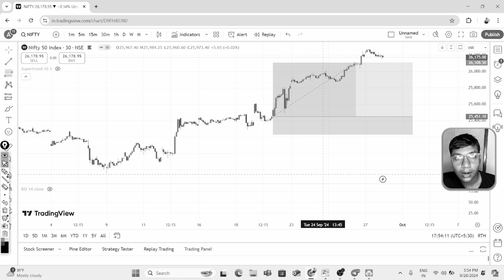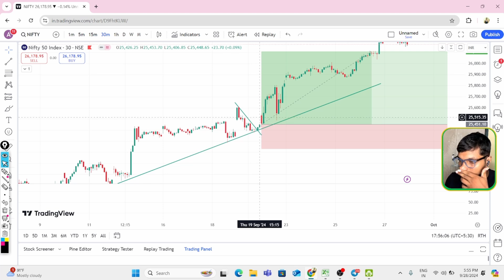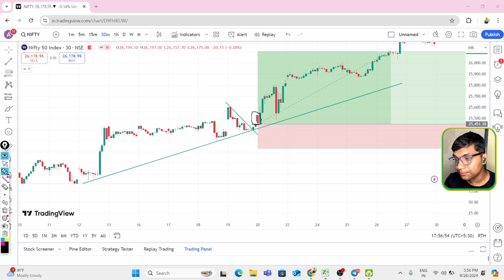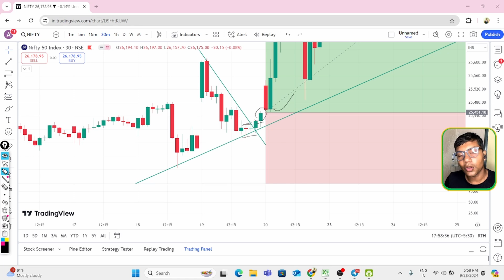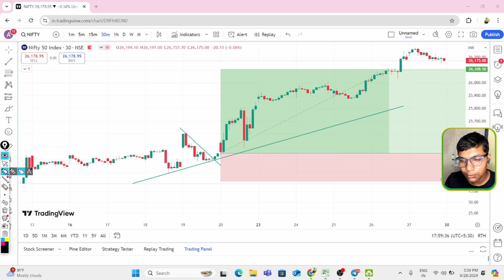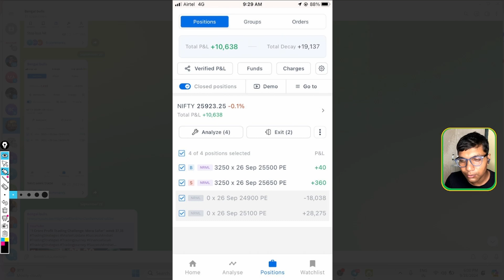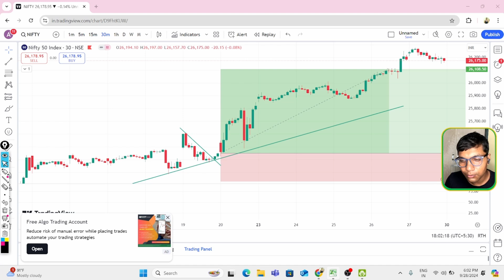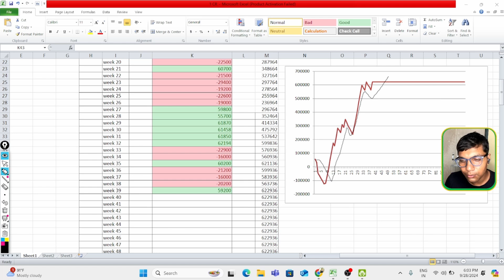"1 Crore Profit Trading Challenge: Mera Safar" week 39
Greetings Traders! 🚀 Join me in the latest update of the 1 Crore Trading Challenge, where we explore the highs and lows of Week 39 This week brought new challenges and exciting opportunities, and I can't wait to share the journey with you.

📈 In this video, we'll delve into the strategies employed, trades executed, and the overall progress towards the 1 Crore profit goal. Additionally, I'll discuss any hurdles faced and adjustments made to the trading plan in response to market dynamics.  OPEN DEMAT ACCOUNT

🔍 Topics Covered:

Market Analysis & Trends:

Examination of current market conditions.
Identification of potential trading opportunities.
Market trends affecting the challenge progress.
Trade Breakdown:

Detailed analysis of key trades in Week 30 Successful strategies and areas for improvement.
Risk management tactics applied.
Goal Review & Adjustments:

Assessment of progress toward the 1 Crore target.
Any modifications made to the initial trading plan.
Long-term goals and strategies moving forward.

Your engagement and feedback are invaluable in shaping the direction of this challenge.

Feel free to share your thoughts in the comments, and let me know if there are specific aspects of the challenge or trading in general that you'd like me to cover in future videos. Happy trading! 💹✨